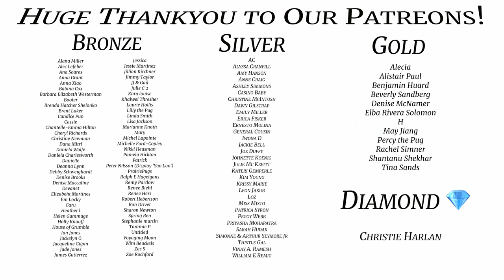Pablo's Birthday Getaway!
Can you believe Pablo Is 5! .. Can you believe we've been making videos for 5 years!? .. Where has the time gone!

Licence;